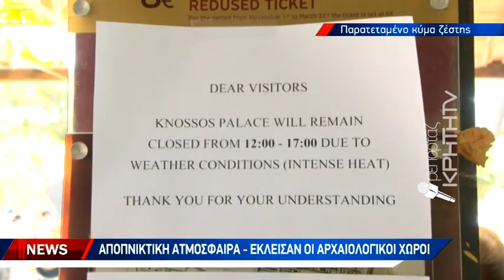"Βράζει" και η Κρήτη - Σε θερμική κορύφωση σήμερα ο καύσωνας